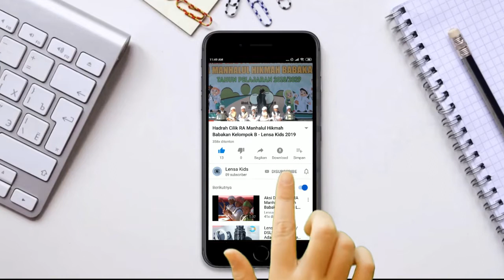TPQ Manhalul Hikmah Maulid Nabi Muhammad - Pembacaan Ikrar Santri